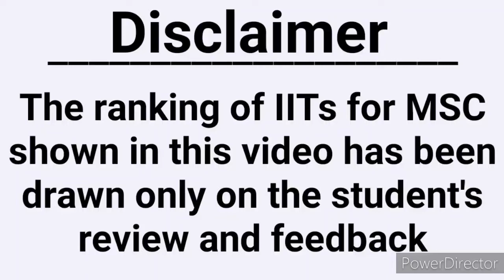Top IIT for MSc chemistry IIT JAM 2021 Admission